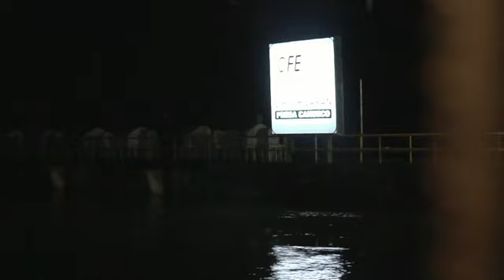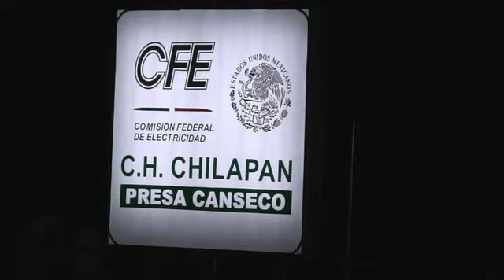DESFOGUE DE LA PRESA DE CHILAPAN MUNICIPIO DE CATEMACO